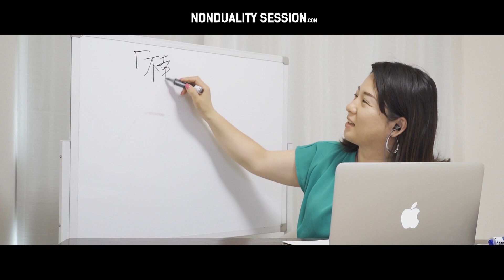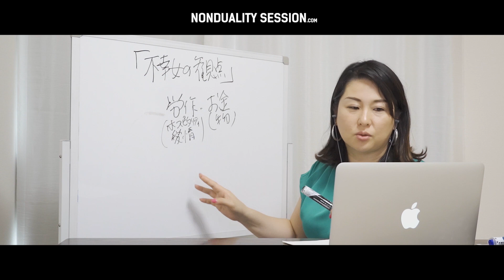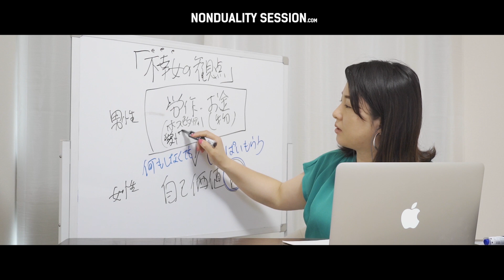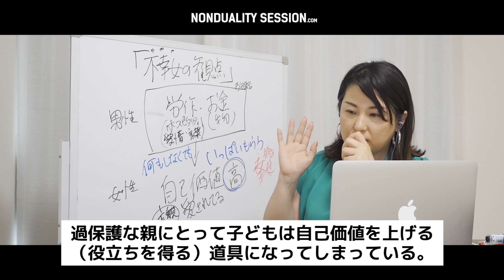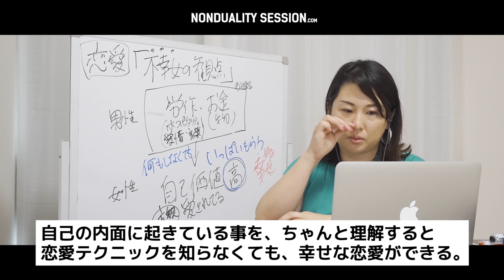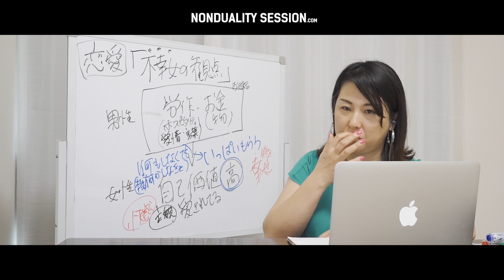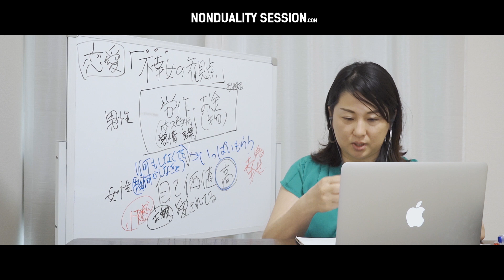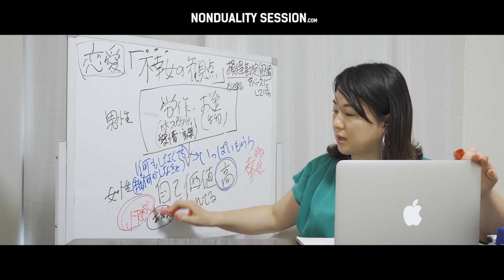損得感情(勘定）の落とし穴～幸せ女と不幸女 決定的な分かれ道とは？～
YOUTUBE非公開動画が約400本見放題
見るだけで勝手に幸せの現実へ変化する「ノンデュアリティラボ」

■順番に見るだけで勝手に「幸せ」の現実へシフトする奇跡の動画

■ジュンコセレンディー個人セッション（対面、遠隔）